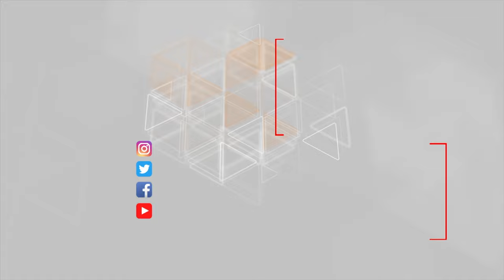91 yaşlı kişi ağır yanıq xəsarətləri alıb